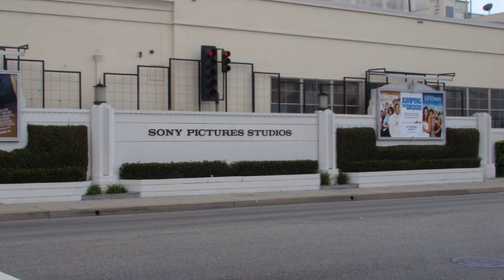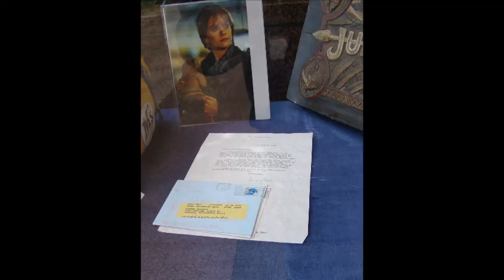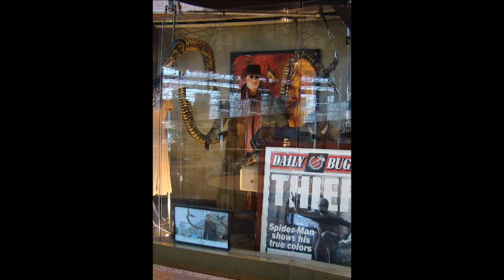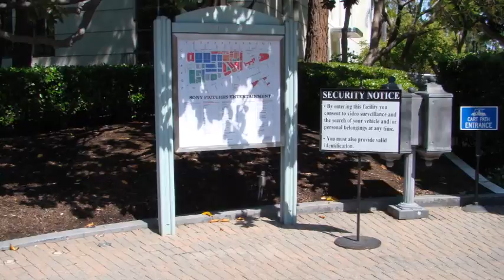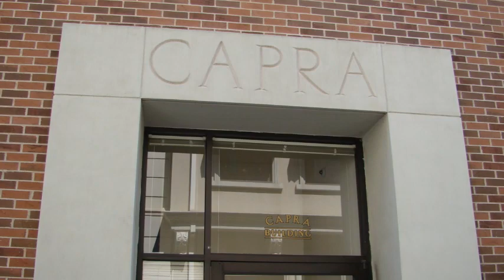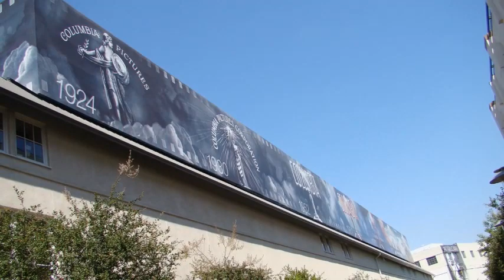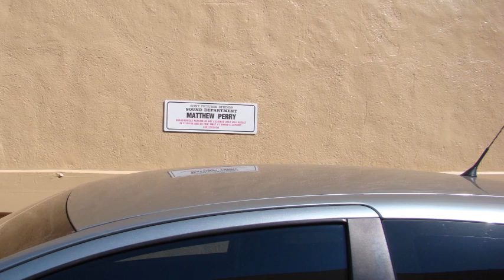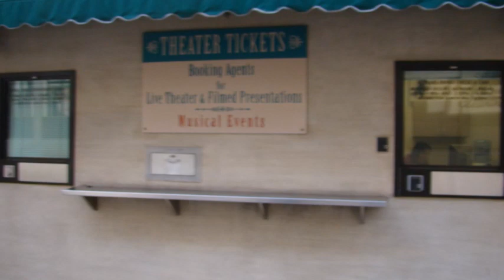Visiting Sony Pictures Studios Tour in Culver City, California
Visiting Sony Pictures Studio Tour in Culver City, California

The Sony Pictures Studios are a television and film studio complex located in Culver City, California at 10202 West Washington Boulevard and bounded by Culver Boulevard, Washington Boulevard, Overland Avenue and Madison Avenue.
The Studios are open for tourist to tour and enjoy the behind the scenes of where the magic of film actually happens.
Walk through the famed gates and you’re behind the scenes at one of the most historic and exciting studio lots in the world. Our two-hour guided walking tour will give you the real experience of a working studio.

Visit soundstages once home to iconic films like “The Wizard of Oz,” “Men in Black” and “Spider-Man.” Swing by smash-hit games shows “Jeopardy!” and “Wheel of Fortune.” You might even catch a glimpse of the Barbra Streisand Scoring stage or a set from the hit comedy, “The Goldbergs.” Keep your eyes open... You never know what – or who – will be around the next corner.

TOUR DETAILS
Tours run Monday through Friday
Standard times are 9:30 a.m., 10:30 a.m., 1:30 p.m., and 2:30 p.m.
Additional tour times are added during peak seasons
Reservations are required
Children age 12 and up are welcome
Guests under age 18 must be accompanied by an adult on the tour
Free parking in the Overland Parking structure

Sony Pictures Studios Location
10202 West Washington Boulevard, Culver City, California